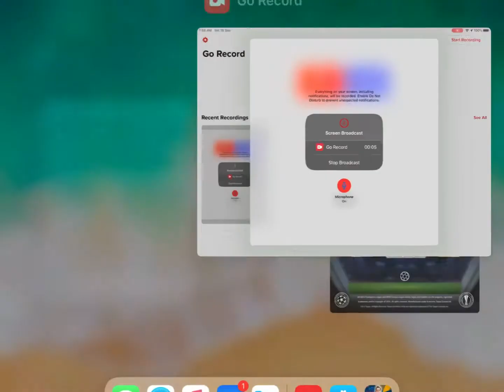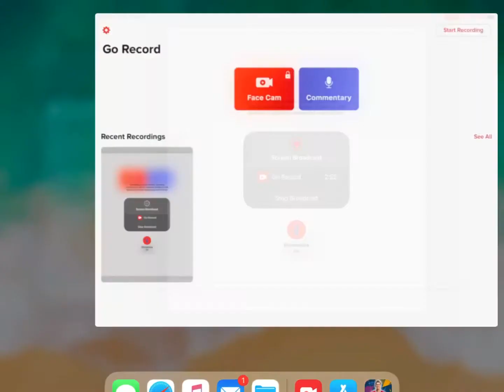Bayern Stars vs Southampton Fusion Highlights